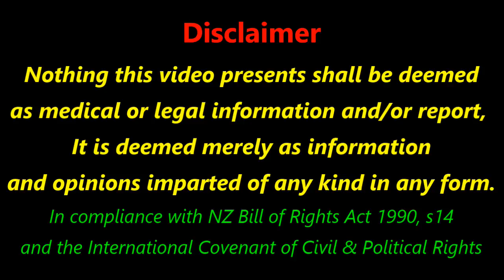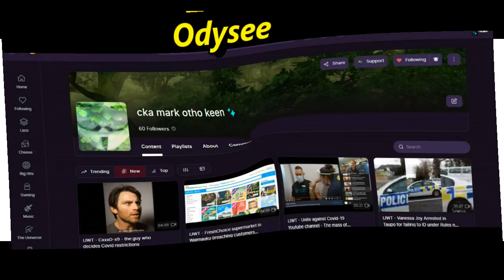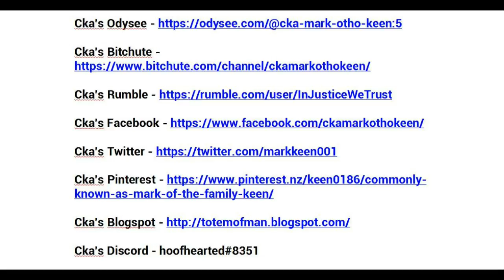IJWT - An update for all on what's happening and what's to come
Kiwibank
M KEEN
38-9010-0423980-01